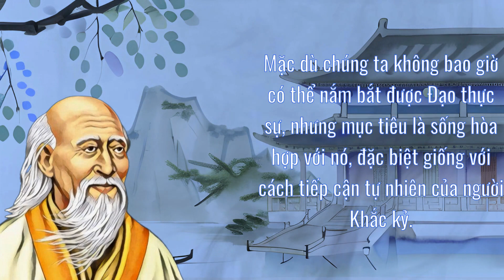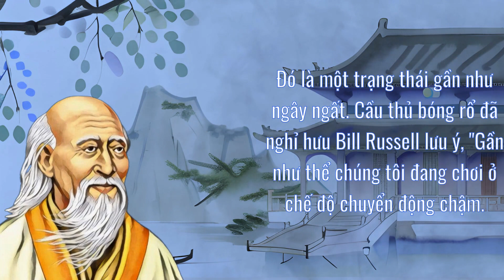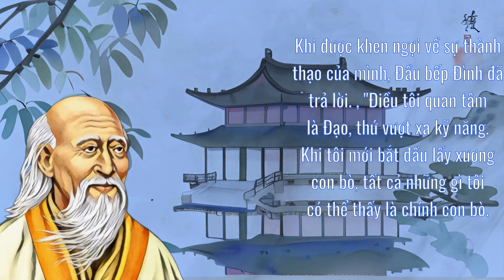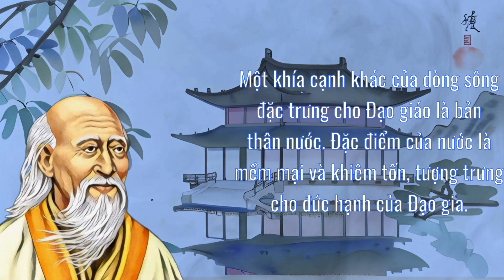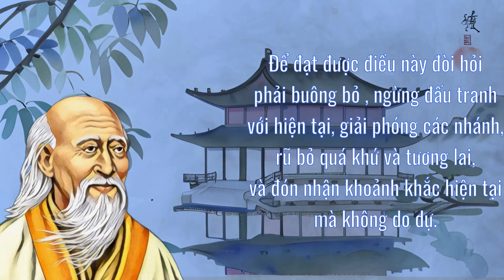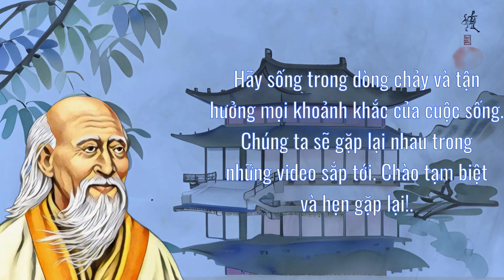Khám Phá Triết Lý Vô Vi và Dòng Chảy: Bài Học Từ Triết Học Đạo Giáo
Chào mừng các bạn đến với video mới trên kênh của chúng tôi! Trong video này, chúng ta sẽ đắm mình vào một hành trình tri thức và tinh thần, khám phá sâu hơn về khái niệm "vô vi" và triết lý về Dòng chảy từ triết học Đạo giáo. Lão Tử đã từng nói, "Điều gì không cưỡng lại, sẽ vượt qua những vật chất cứng nhất. Điều gì không cưỡng lại có thể đi vào nơi không có không gian. Ít người trên thế giới có thể hiểu được bài học không cần lời nói, hoặc hiểu được giá trị của vô vi." Chúng ta sẽ cùng nhau suy ngẫm về ý nghĩa sâu xa của những lời này và tìm hiểu cách áp dụng chúng trong cuộc sống hàng ngày.

Chúng tôi hy vọng bạn thích các video theo các chủ đề: câu nói, những danh ngôn nổi tiếng,
Triết học cuộc sống, Kỹ năng tài chính, Kỹ năng phát triển bản thân,...